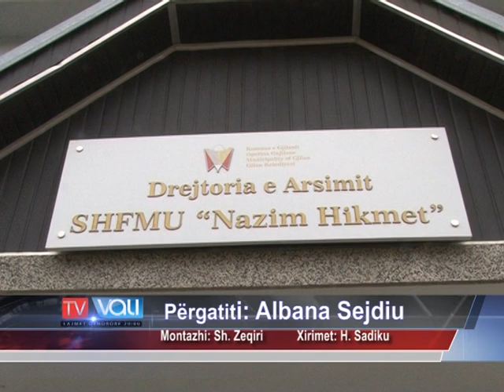Haziri viziton shkollën e Dobërçanit, zotohet për mbështetje të vazhdueshme në infrastrukturë